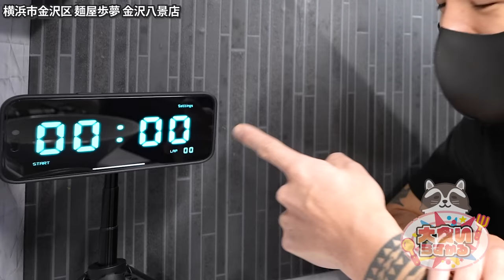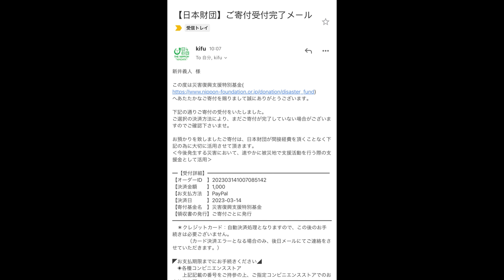【大食い】旨そうなチャーシューが目を引く行列のできる人気二郎系が旨過ぎた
やっぱりうんめぇわ歩夢さん
もちろん金沢八景店さんも最高だったしこれを食べたらまた本店にも行きたくなっちゃった